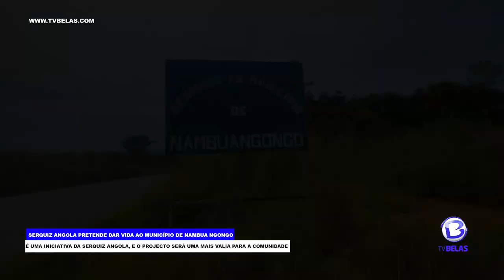Serquiz Angola pretende dar vida ao município de Nambua Ngongo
Não é só do jacaré bangão, que é conhecida a província do Bengo.
A mais próxima vizinha de Luanda, é rica em potencial agrícola, com grande incidência para a banana, o café, a madeira, sendo que a maior produção é de mandioca.
Essas potencialidades, foram constatadas com maior profundidade nesta quinta-feira na aldeia de Mbala Kissumo, na comuna de Kikunzo, no lançamento do Projecto denomidado Serquiz Prodation da empresa Serquiz Angola. Que atenderá o sector da Agricultura, Energia e Indústria. Por outro lado, Osvaldo Francisco Coordenador do Projecto disse ter gostado do que viu.
Por seu turno, o CEO da empresa Serquiz Angola, Sérgio da Conceição, a par de ter enaltecido as inúmeras qualidades quer hídricas quer do solo, avançou sobre os projectos a serem implementados, no município de Nambuangongo.
O soba do circunscrição, Adão dos Santos, garantiu o apoio incondicional ao projecto, por entender que será uma mais valia para a comunidade.
Município de Nambuangongo, poderá contar dentro em breve com um projecto voltado à produção de café, banana, mandioca e produção e exploração de madeira, numa iniciativa da Serquiz Angola.